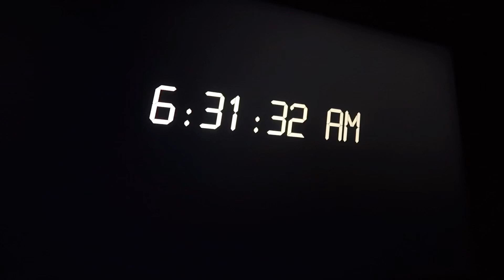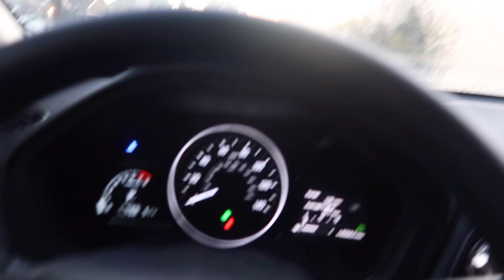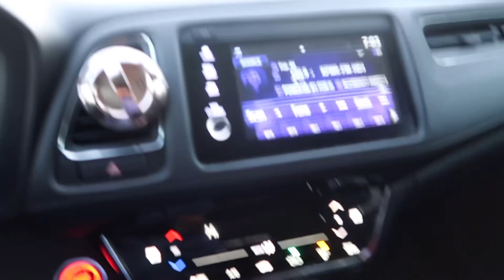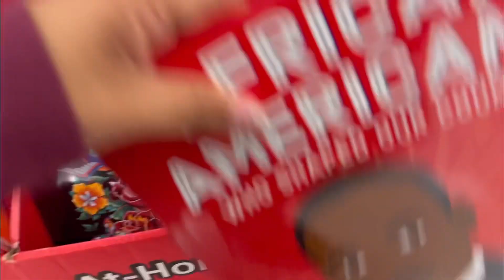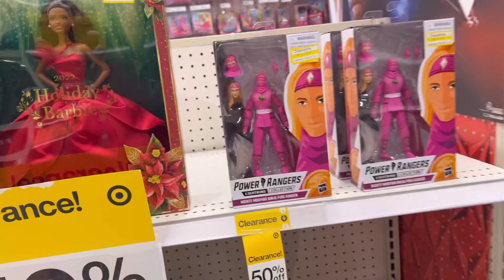Spend a day with us: target run , braiding hair & more 😌✌️